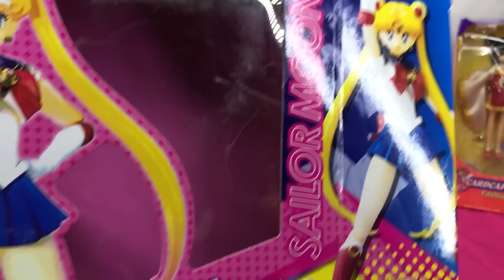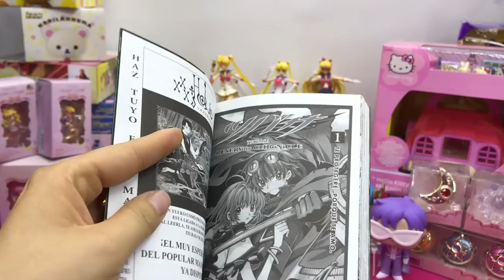Muñecas y algo mas Especial ★ juegos juguetes y coleccionables ★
Muñecas y algo mas Especial sailormoon y anime